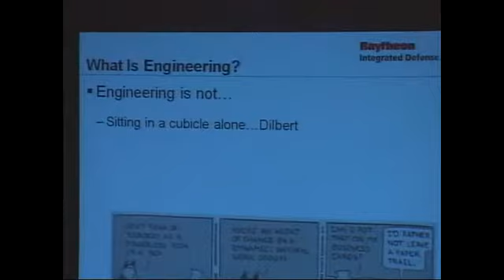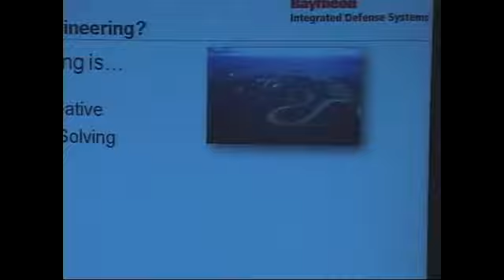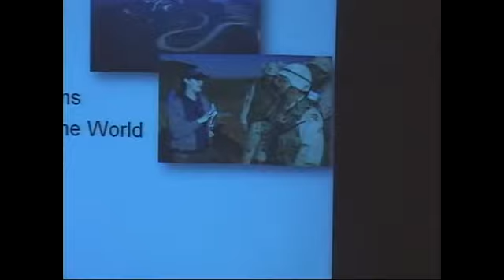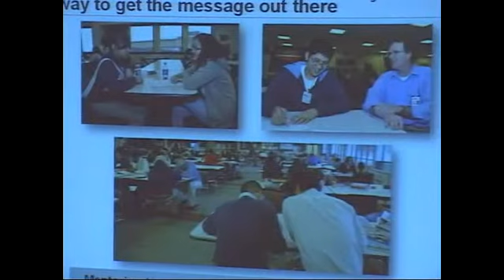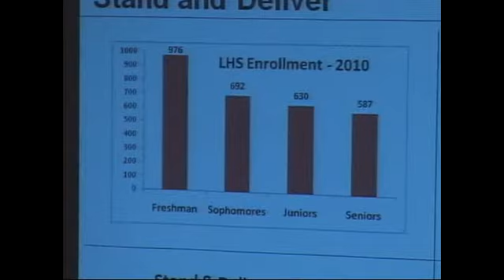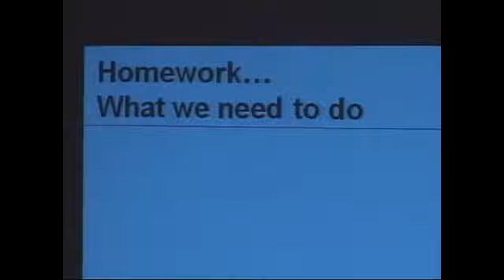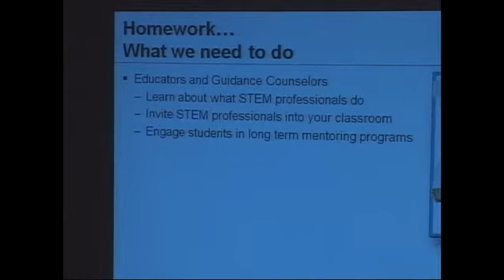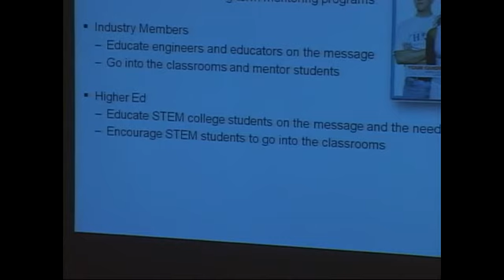Girls and STEM...A Female Engineer's Perspective Part 2.mov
Keynote 3 From Advancing Girls in STEM: An NCGS Symposium at Wellesley College, June 21, 2011.

When Dr. Ellen Ferraro graduated as an electrical engineer 20 years ago, her total engineering class had fewer than 20% females. She pictured a future STEM workforce that looked very different. Yet, today, the percentages are relatively the same. Hear her perspective as a professional engineer on why it must change in the future. She'll discuss the key aspect that mentoring plays in making this change, who helped mentor her to go into and remain in a STEM field and how she pays that back by mentoring others. There is an important role we all play as educators, guidance counselors, administrators, higher education and industry professionals in mentoring and getting girls excited to study and stay in STEM. Dr. Ferraro focuses on how together we can make a difference in many young girls' lives and change the future.